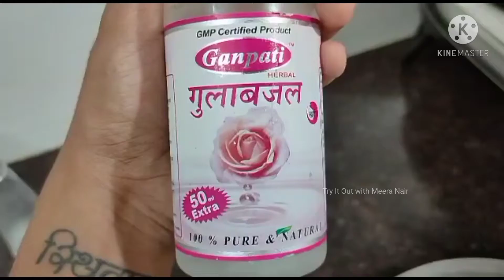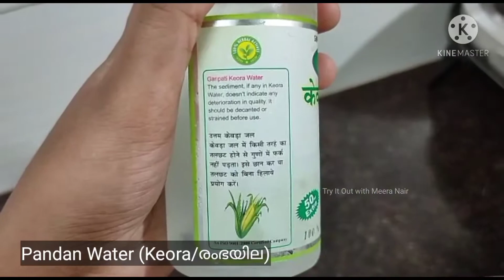മഷ്റൂം പുലാവ്/ ബിരിയാണി കുക്കറിൽ | Mushroom Pulao/ Biriyani in Pressure Cooker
Welcome to @PonnUruli
Mushroom Pulao/Mushroom Biriyani in Pressure Cooker. Mushroom Pulao is an easy and excellent main course idea if you are looking for a stunning vegetarian Biriyani/Pulao recipe. Since this is cooked in Pressure Cooker, it saves a lot of time without compromising the sumptuousness.

Music Credits

***Copyright:- All the content published on this channel is protected under the copyright law and should not be used / reproduced in full or part without the creator's ( MEERA NAIR) prior permission.***

Hope you all enjoy watching my content. That would mean a lot to me.

Meera